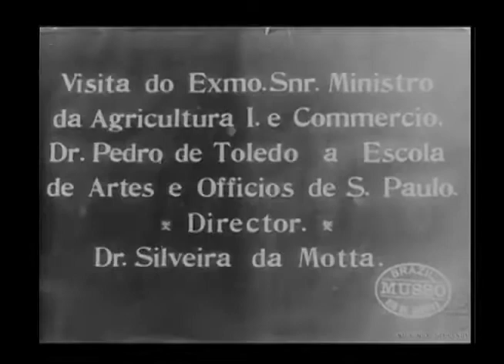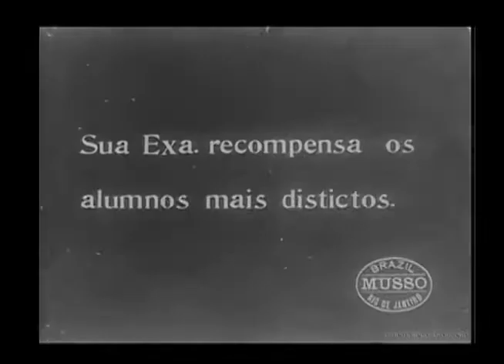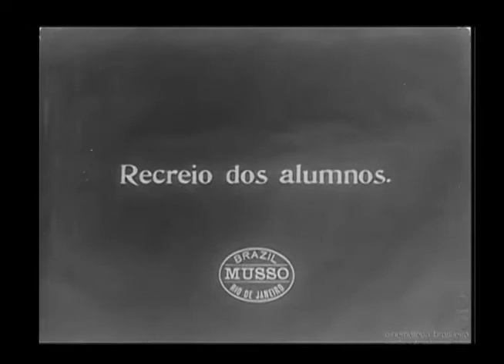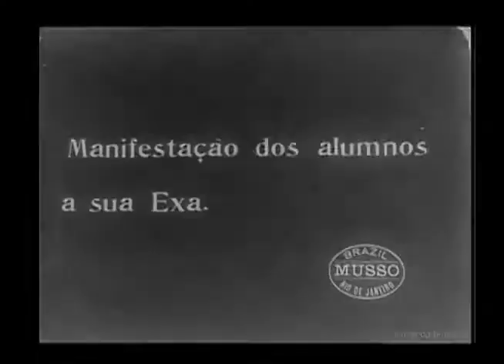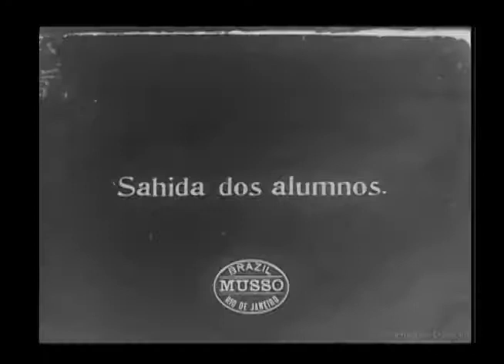Visit by Dr. Pedro de Toledo, 1911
Visit by Dr. Pedro de Toledo
Reception; recompensa aos alunos "most distant"; visit offices and recreation areas; volta dos alunos para as aulas; sa doda do ministro; saída dos alunos do establishment.

Visita do dr  Pedro de Toledo
Recepção; recompensa aos alunos "mais distintos"; visita às oficinas e ao pátio de recreio; volta dos alunos para as aulas; saída do ministro; saída dos alunos do estabelecimento.